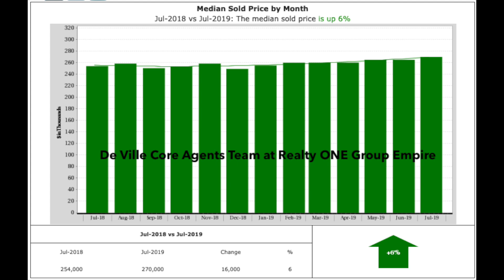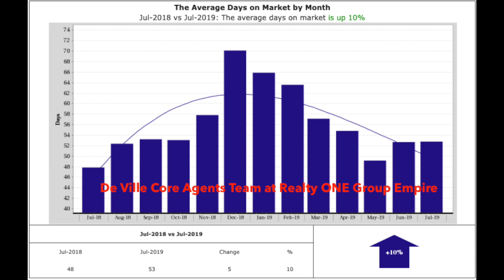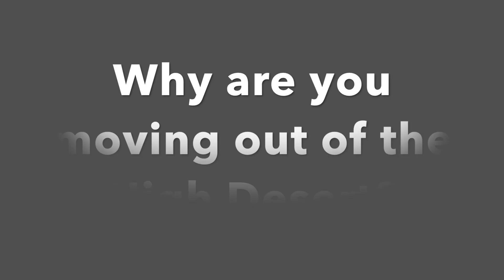Aug. 2019 High Desert Market Update from top realtor in Oak Hills, Hesperia, Apple Valley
Here are the facts on the High Desert (Hesperia, Oak Hills, Apple Valley, Victorville, Phelan, Pinon Hills, Adelanto, Wrightwood, Silver Lakes, Lucerne Valley) real estate market from top Realtor Derek De Ville.